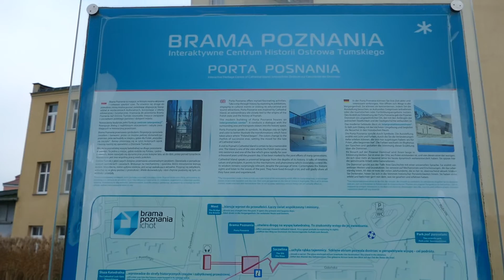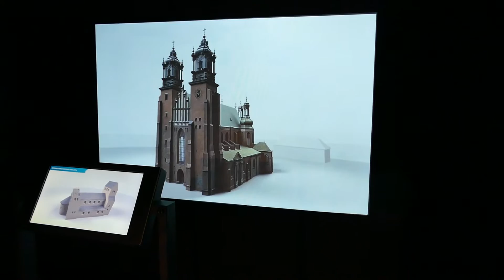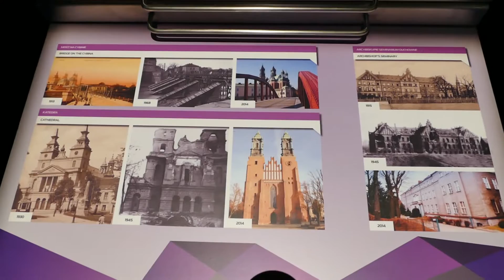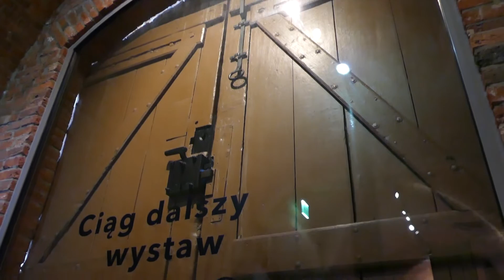Brama Poznania ICHOT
Brama Poznania ICHOT - Interaktywne Centrum Historii Ostrowa Tumskiego – placówka kulturalna w Poznaniu, zajmująca się prezentowaniem, interpretacją i promocją historii i dziedzictwa Ostrowa Tumskiego w Poznaniu. Mieści się w kompleksie obiektów zlokalizowanym w najstarszej części miasta, na Śródce i Ostrowie Tumskim w pobliżu mostu Jordana, na brzegu Cybiny. Kompleks składa się z współczesnego budynku głównego oraz odrestaurowanego budynku Śluzy Katedralnej, połączonych przerzuconą nad Cybiną kładką. Główna ekspozycja Bramy Poznania ma charakter multimedialny. Placówka pełni rolę "centrum interpretacji dziedzictwa": ma ułatwiać odwiedzającym kontakt z dziedzictwem kulturowym poznańskiego Ostrowa Tumskiego. Opowiada z wykorzystaniem zmysłu wzroku, słuchu i dotyku o przeszłości poznańskiej wyspy katedralnej począwszy od okresu kształtowania się państwowości polskiej w okresie monarchii wczesnopiastowskiej do współczesności.